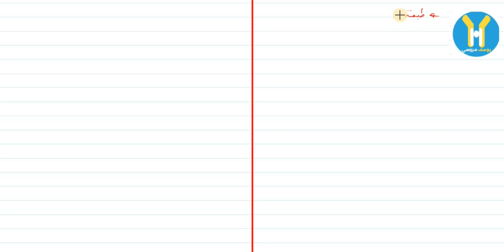ملخص لما تحتاجه في القذيفة كمراجعة نهائية ترتيبا للأفكاار